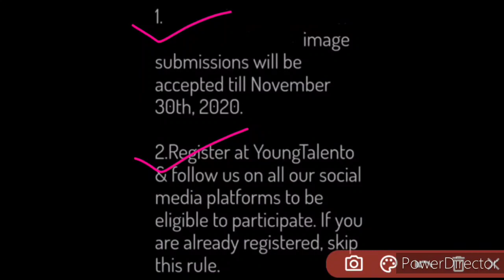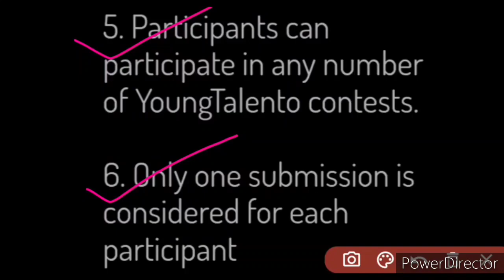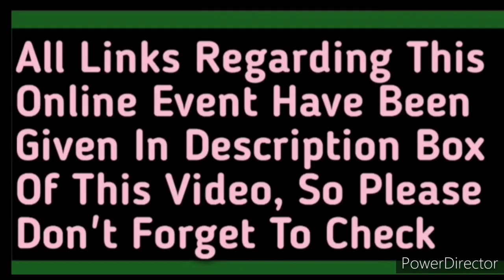Free Online Twinner Dressing Contest 2020 | E-Certificate For All | Young Talento